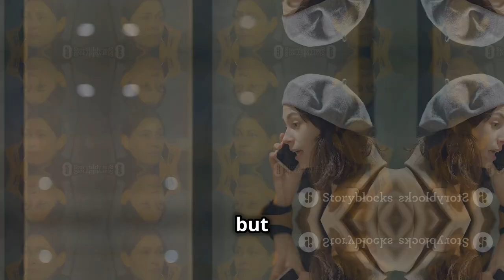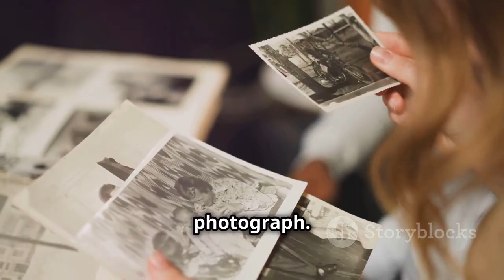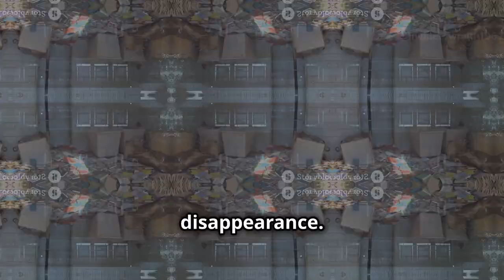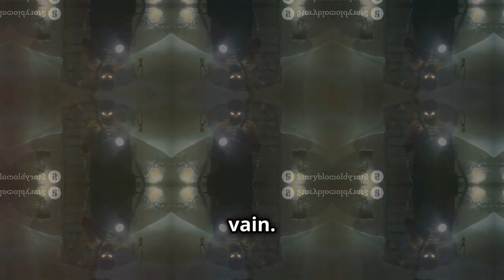Is My House HAUNTED? Terrifying Night Alone!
follow sara when she tells her story

Wraith1982